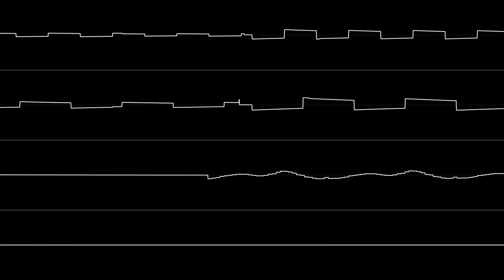Dr. Mario - Fever (GB) [Oscilloscope View]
Funny how the NES version is more remembered than the GB one when the GB one is the one that comes up in my head first when I think of Dr. Mario.

— Information —

- Date of Release: July 27, 1990
- Composer: Hirokazu Tanaka
- System: Nintendo Gameboy/Gameboy Color
- Soundchip: Sharp LR35902 APU

Audio: foobar2000 (input_vgm plugin)
Video: corrscope v0.8